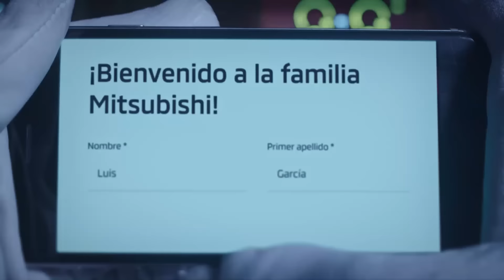Conoce en vivo tu próxima Mitsubishi desde donde estés en Mitsubishi Store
Mitsubishi Perú